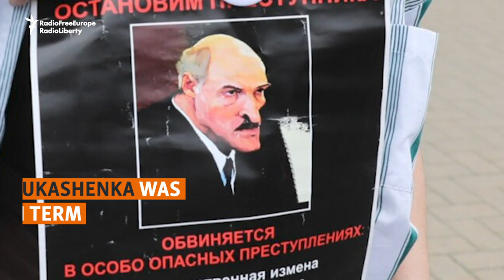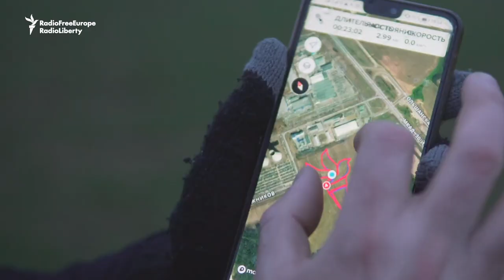Belarusian Runner Makes GPS Protest Art 'That Can’t Be Destroyed'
Using fields as his canvas, Belarusian runner Vadzim Simanau creates virtual pictures with a GPS tracker to support anti-government protesters. When police cracked down on demonstrators, Simanau said he decided to create protest signs "that can’t be destroyed."